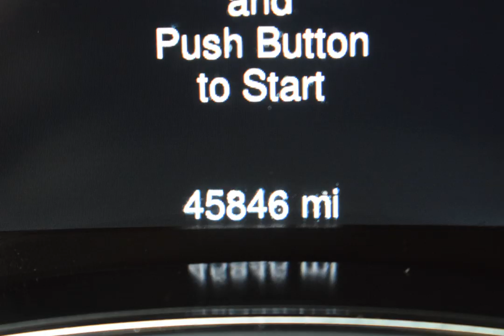2014 Granite Crystal Metallic Clearcoat Jeep Grand Cherokee 4D Sport Utility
Used 2014 Granite Crystal Metallic Clearcoat Jeep Grand Cherokee 4D Sport Utility SRT Black
Priced below KBB Fair Purchase Price! *ATTN: Price Recently Reduced!*, *NAVIGATION*, *BLUETOOTH*, *BACKUP CAMERA*, *SUNROOF*, *SAT Radio*, *CLEAN CARFAX**ONE OWNER**NW car since NEW*, *SRT PACKAGE*, 4WD, Dedicated Daytime Running Headlamps, Dual-Pane Panoramic Sunroof, Quick Order Package 29L.

Reviews:

  * If you are on the prowl for an American-made 5-passenger SUV with high-style and genuine off-road chops, the 2014 Jeep Grand Cherokee is a solid choice. Thanks to an alluring new array of in-vehicle electronics, the Grand Cherokee is also one of the most technologically advanced entrants in the category. Source: KBB.com
  * Strong and fuel-efficient engine lineup, including a new diesel V6; upscale interior; plenty of luxury and technology-oriented features; irrefutable off-road ability; outlandish SRT model. Source: Edmunds
  * Redesigned for 2014 the Jeep Grand Cherokee is already making praises and setting standards for performance, luxury, Best-in-Class Highway Fuel Economy, and attention to detail. A confident and elegant exterior design exudes strength from every angle. For 2014, every Grand Cherokee from Laredo to Summit features premium styling treatments including new, modern front grille and fascia treatments, daytime running headlamps, projector fog lamps and capless fuel fillers. The rear of the Grand Cherokee offers new, larger taillamps with signature LED lighting, a larger rear aerodynamic spoiler and a re-sculpted tailgate for greater rear visibility, and a new capless fuel fill and power liftgate for more simplicity and convenience. Grand Cherokee comes standard with seating for up to five passengers. The new, available premium-quality Natura Plus leather is soft and supple and has outstanding breathability that makes the leather more comfortable in both hot and cold weather. Adding to the ...